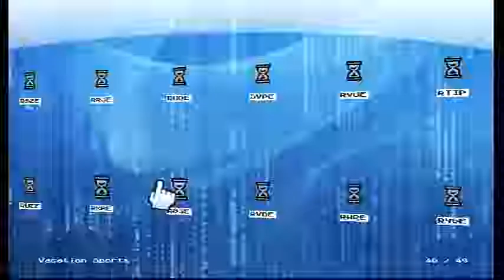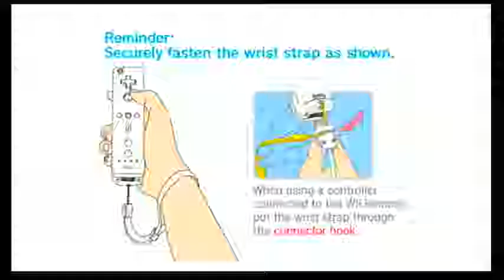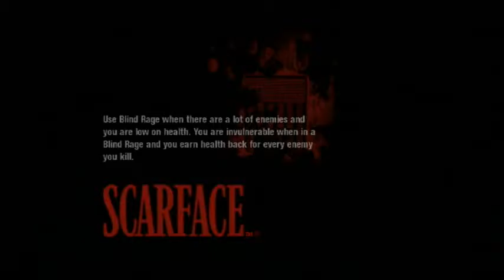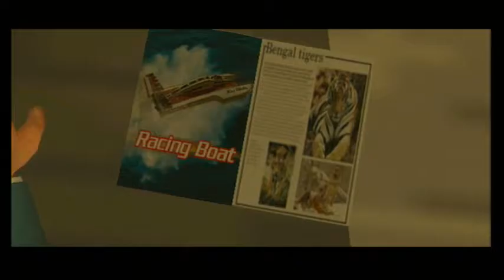Scarface: The World Is Yours (Part 2) (Wii)